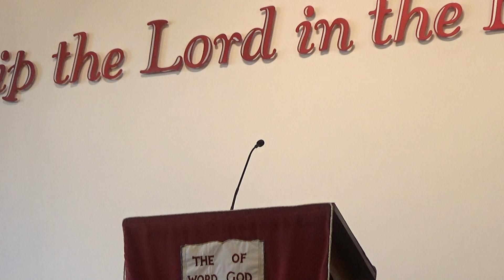Testimony: Pastor Trevor Gillanders - (Sun pm 14 May 2023)